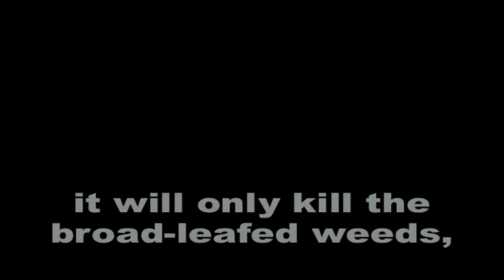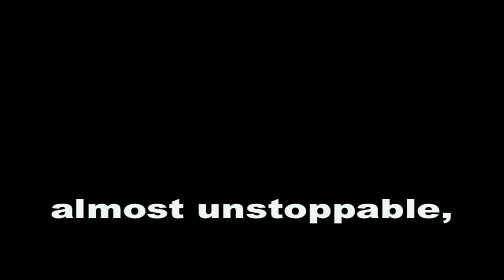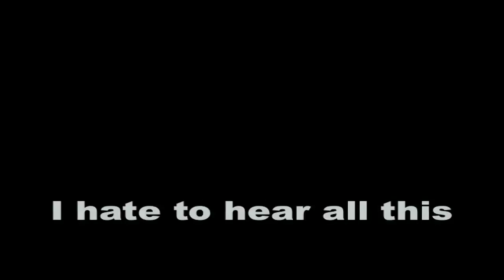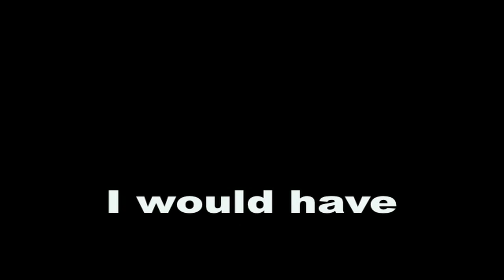Jake Sigg Comments - Pest Management Meeting (12 16 2015)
Retired San Francisco City gardener Jake Sigg spoke at the SF Dept of the Environment meeting (Pest Management Activities on City Properties - Draft 2016 Reduced Risk Pesticide List) on Dec 16, 2015 in defense of the Natural Areas use of cancer causing pesticides

3 min, 25 sec in length